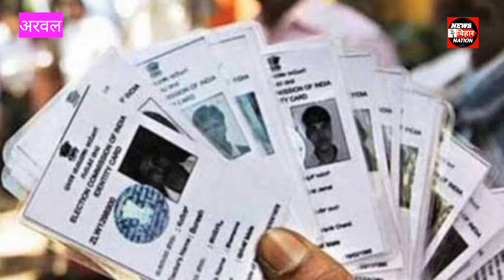निर्वाचन संबंधित जानकारी देते अरवल जिला पदाधिकारी वर्षा सिंह।